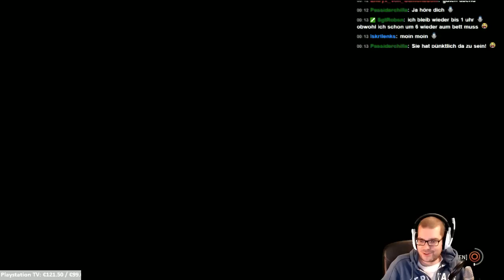Let's Stream The Evil Within PS4 #42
Im Late-Night-Stream sreamt Sleth Zockt The Evil Within, das neue Spiel des Resident Evil Machers.